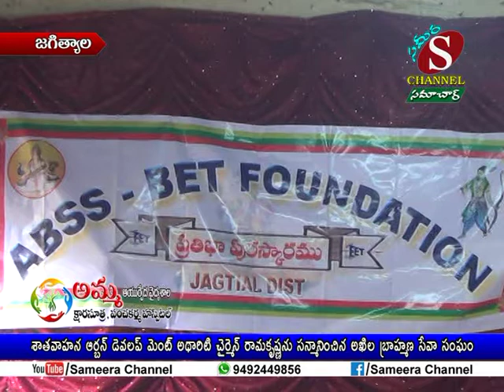Sameera Channel News - Jagtial | 05.08.2018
శాతవాహన అర్బన్ డెవలప్ మెంట్ అథారిటీ ఛైర్మెన్ రామకృష్ణ ను  సన్మానించిన అఖిల బ్రాహ్మణ సేవా సంఘం